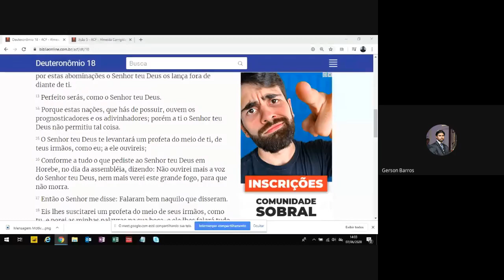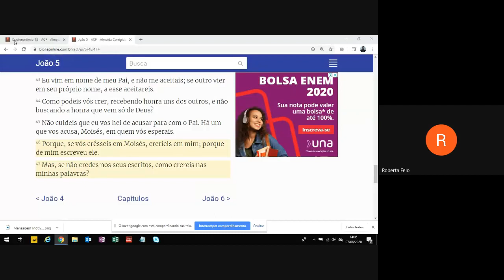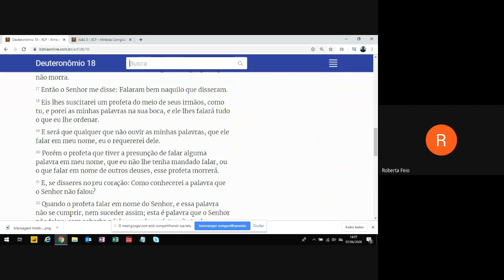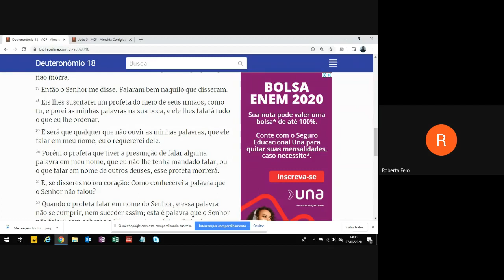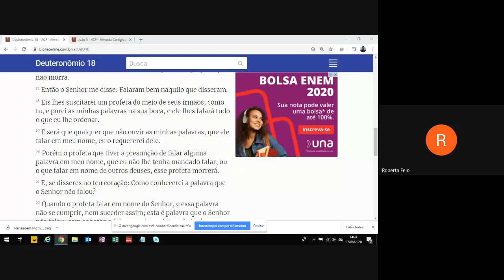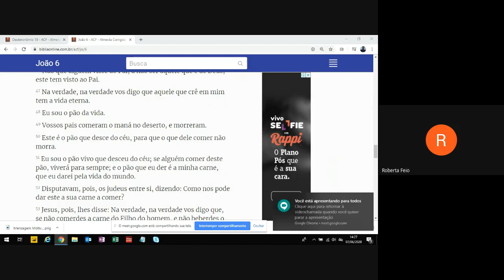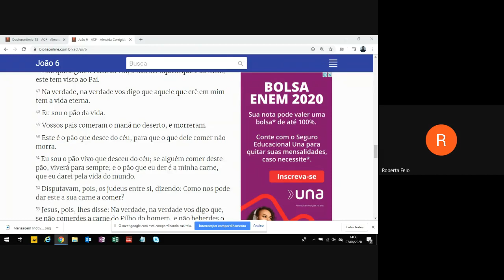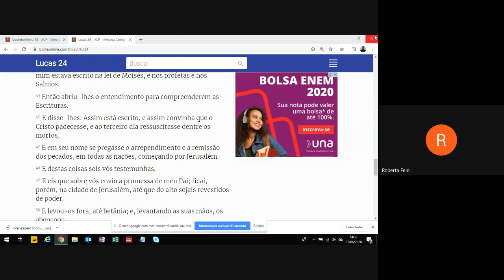Yeshua no TANACH . Aula com a professora Roberta feio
Indícios do Messias na velha aliança